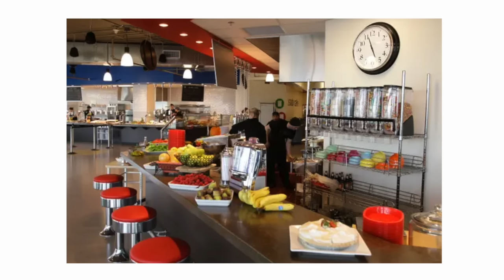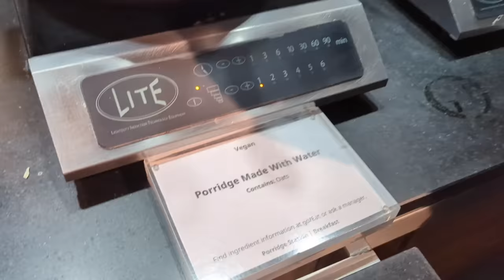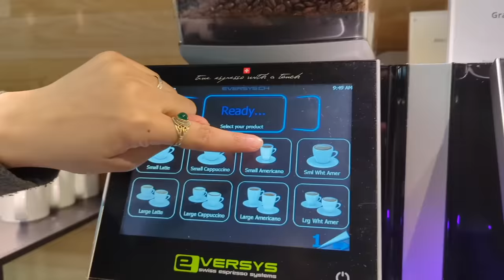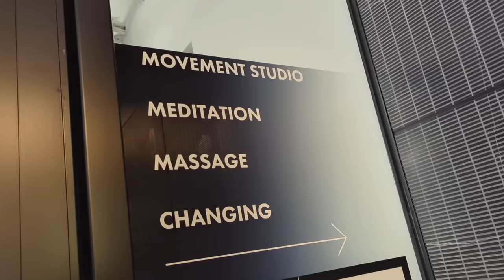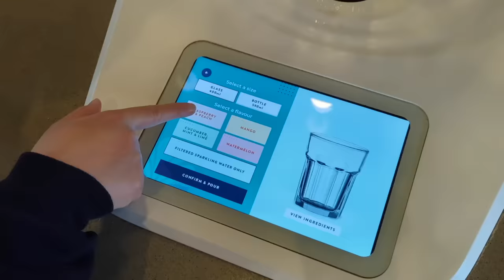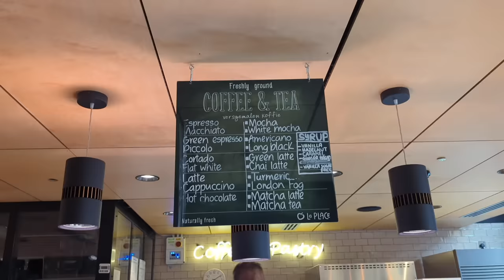i only ate free food at Google for 24 hours *best day ever!!*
second channel -  @ClickForMoreTaz